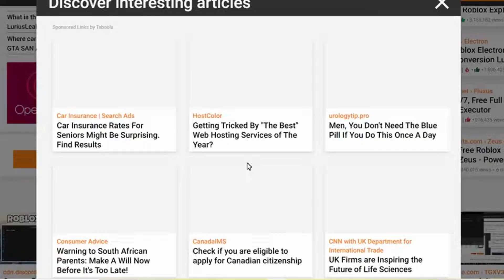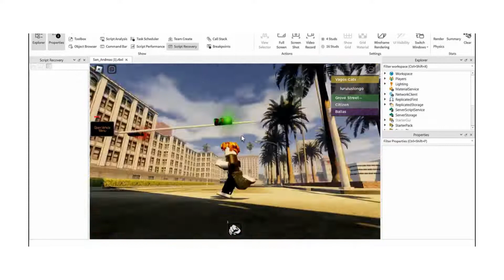ROBLOX GTA SAN ANDREAS REMAKE UNCOPYLOCKED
CHECK PINNED COMMENT FOR LINK